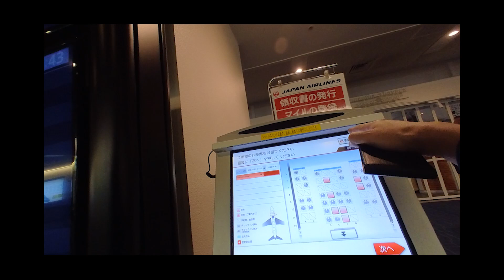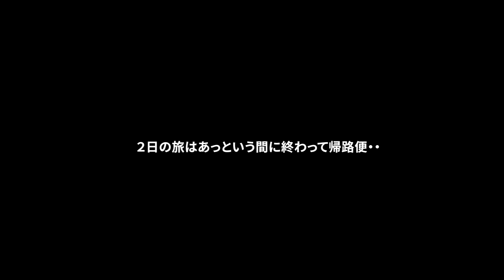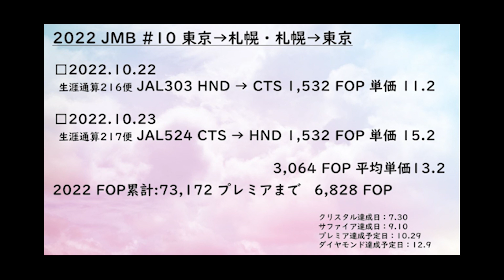[#291]【JMB】ダイヤモンド狙い_#10_２年半振り北海道弾丸小旅行へ行ってきた。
10/22-23 ２年半振りに北海道旅行へ行ってきた。

誤JL303　正JL503